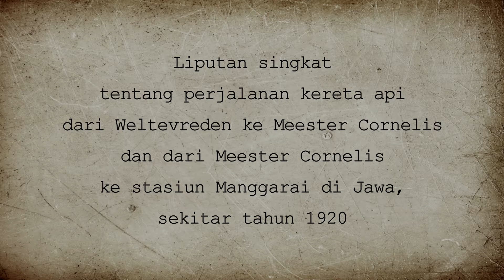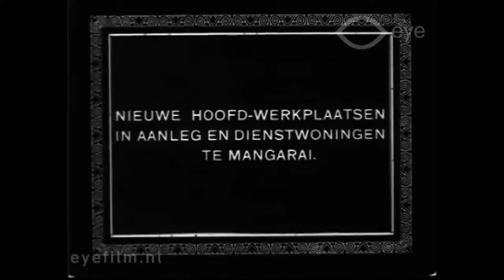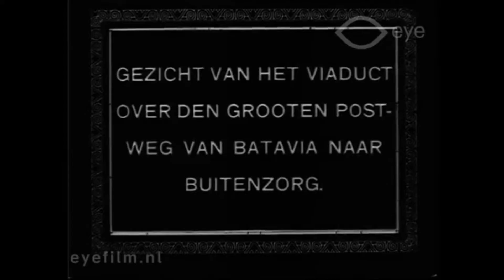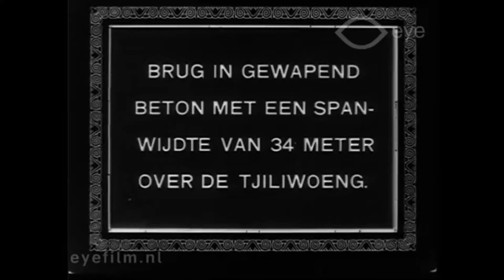Liputan Singkat Perjalanan Kereta Api Tahun 1920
Liputan singkat tentang perjalanan kereta api dari Weltevreden ke Meester Cornelis dan dari Meester Cornelis ke stasiun Manggarai di Jawa, sekitar tahun 1920.

Weltevreden (bahasa Belanda yang berarti dalam suasana tenang dan puas) adalah daerah tempat tinggal utama orang-orang Eropa di pinggiran Batavia, Hindia Belanda yang berjarak kurang lebih 10 kilometer dari Batavia lama ke arah selatan. Letaknya kini di sekitar Sawah Besar, Jakarta Pusat yang membentang dari RSPAD Gatot Subroto hingga Museum Gajah. Pada masa pendudukan Jepang (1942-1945), nama Weltevreden merujuk kepada hampir seluruh daerah Jakarta Pusat sekarang.

Nama Jatinegara diambil dari jatina nagara, bahasa Sunda yang menyiratkan simbol perlawanan Kesultanan Banten terhadap penjajah Belanda saat itu.

Pada abad ke-17, daerah ini merupakan pemukiman para pangeran Kesultanan Banten. Pada tahun 1661, Cornelis Senen, seorang guru agama Kristen yang berasal dari Banda, Maluku, membeli tanah di daerah aliran Ciliwung. Sebagai guru dan kepala kampung, Cornelis Senen diberi gelar Meester. Semenjak dibangunnya Jalan Raya Daendels, tanah yang dimiliki oleh Cornelis Senen secara partikelir ini berkembang pesat menjadi pemukiman dan pasar yang ramai. Hingga kini masyarakat menyebutnya dengan Mester, penyingkatan dari Meester Cornelis.

Pada abad ke-19, Meester Cornelis merupakan kota satelit (gemeente) Batavia yang terkemuka. Namun pada awal abad ke-19, tepatnya 14 Agustus - 26 Agustus 1811, Meester Cornelis direbut oleh Tentara Inggris dalam peristiwa berdarah Penyerbuan Meester Cornelis yang merupakan perpanjangan dari peperangan perseteruan besar antara Inggris dan Prancis yang telah mengalahkan Kerajaan Belanda sebelumnya. Meester Cornelis juga merupakan ibu kota dari kawedanan Jatinegara yang melingkupi Bekasi, Cikarang, Matraman, dan Kebayoran. Pada tanggal 1 Januari 1936, pemerintah kolonial menggabungkan wilayah Meester ke dalam bagian kota Batavia.

Nama Jatinegara baru muncul tahun 1942, setelah Tentara Kekaisaran Jepang menduduki Hindia Belanda. Nama Meester yang terlalu berbau Belanda diganti menjadi Jatinegara.